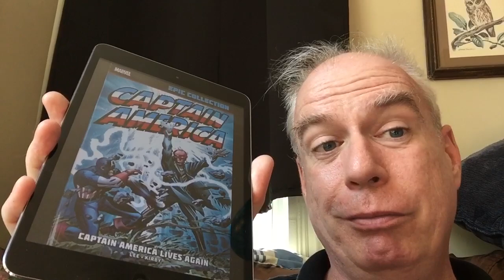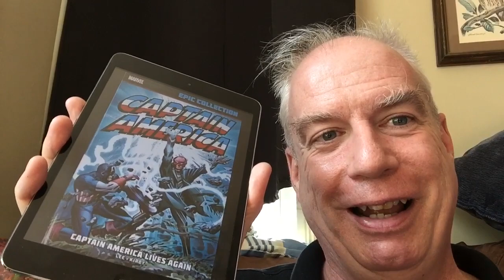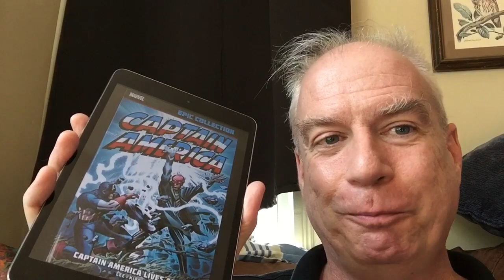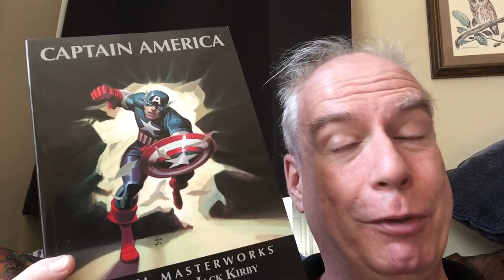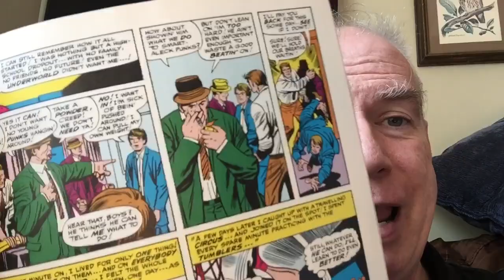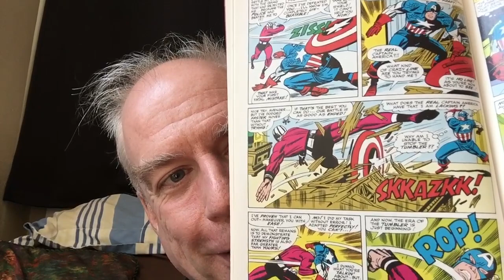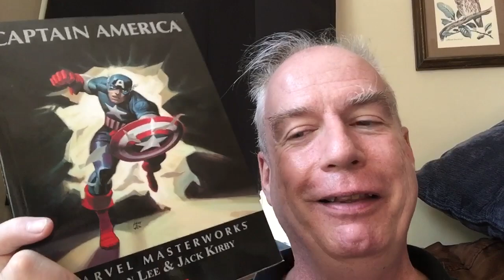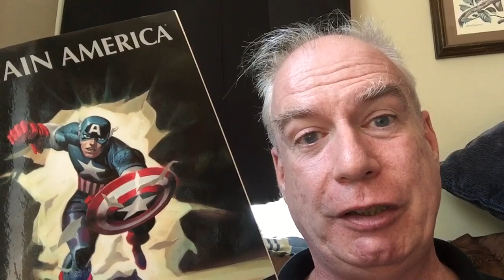Epic Wednesday Comics: Captain America Lives Again!